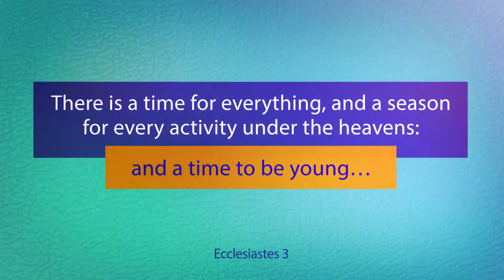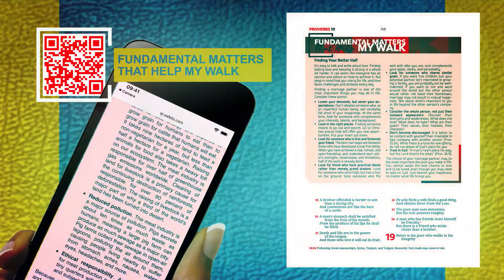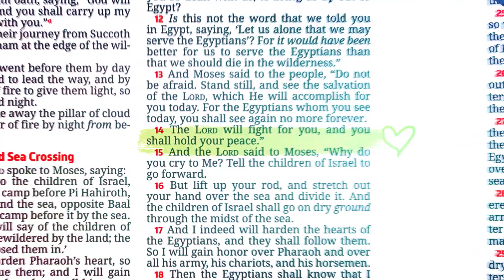Youth Bible- Dr. Andrés J. Peralta